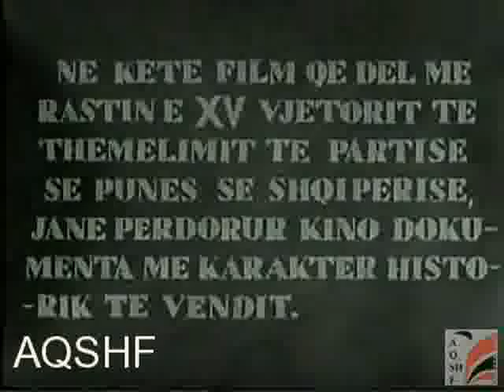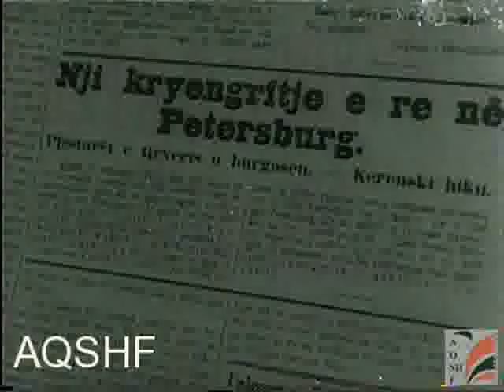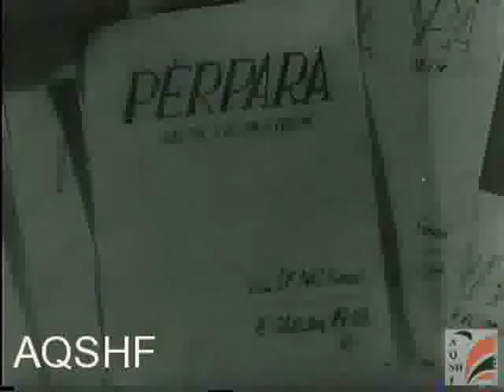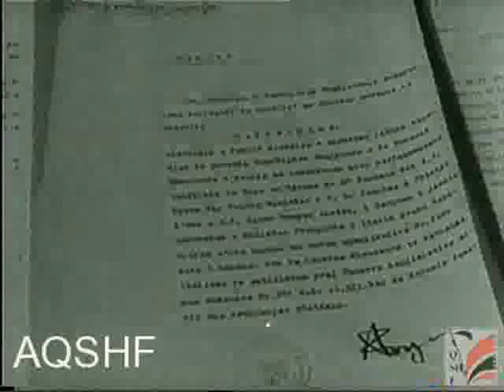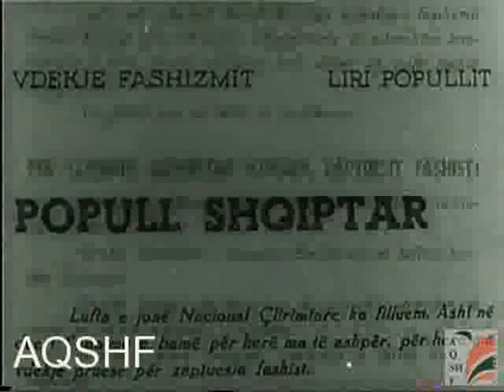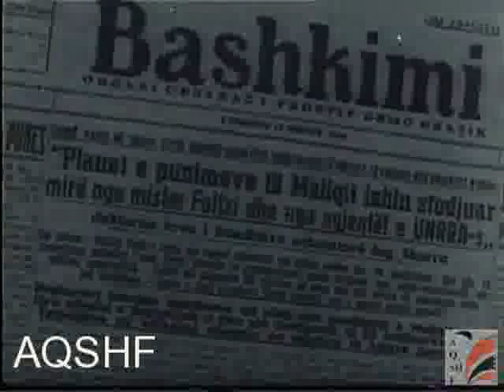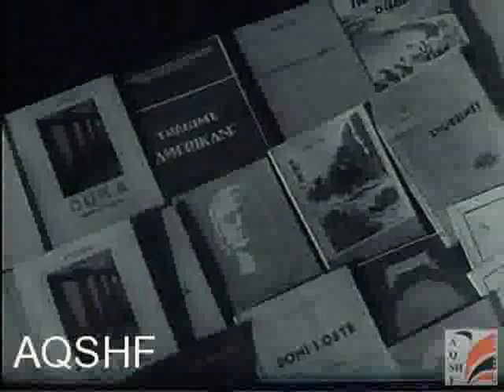"NENTORI YNE" | KinematografiaShqiptare -2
Nentori yne
Përshkrimi: Filmi fillon me femije te vegjel qe flene. Me pas jepen panorama te bukura te vendit tone. Vazhdon me historine e popullit tone. Monumenti i ushtarit te panjohur. Revolucioni Socialist i Tetorit ne Rusi. Lenini flet. Gazetat shqiptare "Koha" dhe "Drita", flasin mbi Revolucionin Socialist te Tetorit. Vepra e Leninit ku shkruan mbi Shqiperine. Fotografi e Bajram Currit dhe kopja e letres qe ai i dergon Qeverise sovjetike. Tregohet se si ishte Shqiperia me pare: fotografi e Tiranes se vjeter, nje grua e zbathur hedh faren, nje kasolle e vjeter dhe pallati i Zogut ne luks. Fotografi e Ali Kelmendit. Dokumentat e para kunder Zogut. Ardhja e fashizmit ne Durres, demonstrata. Lufta e B.S, katjushkat. Shtepia ku u themelua PKSH. Fotografi e Enver Hoxhes. Programi i PKSH ne traktatin gjerman. Partizane dhe çlirimi i Tiranes.

Panorama te bukura. Populli çon kurora me lule ne varret e deshmoreve. Shkaterrime nga lufta. Borova, porti i Durresit, monumenti i partizanit e panjohur ne Tirane, miniera, hekurudha. Kooperativistet prashisin dhe korrin me kombajne. Arme dhe mjete diversantesh. Rojet vigjelente te kufirit ruajne. Kongresi i II i Partise, flet Enver Hoxha. Ne Tirane ndertohet pallati i Komitetit Qendror. Puna ne miniere, ne ujesjellesa dhe ne fabrikat e ndryshme qe po ngrihen.

Fillon me pamjen e fushes se Yzberishtit ku me vone do te ngrihet Kombinati i Tekstilit "Stalin". Vendi ku me vone do te ngrihet fabrika e çimentos ne Vlore. Cerriku sot i ndertuar. Me pare kishte permbytje ne keneten e Maliqit por sot lulezon panxhari ne fushat e tij, eshte ngritur edhe fabrika e sheqerit. Me pare bujku nuk kishte rendiment ne prodhimet e tij duke perdorur parmenden, sot traktori dhe kombajna korrin me bollek. Vajzat vjelin pambukun. Heronjve te luftes sot i shtohen heronjte e punes socialiste si traktoristi Budo Isufi, minatori Ramadan Ismaili, Ndreko Nakuçi, saldatori Ferit Qeneka, shoferi Koço Afezolli etj. Libra te botuar ne shqip. Universiteti dhe shkolla per femijet ne Peshkopi. Femijet luajne dhe defrejne ne kampe pushimi. Ne sallen e Teatrit ne Tirane, kori i filarmonise se shtetit jep shfaqje.

Redaktor: Llazar Siliqi

Operator: Jani Nano

Shenime: Film dokumentar mbi festen e 8 Nentorit i realizuar me materialet e Arkivit, me rastin e 15 vjetorit te PPSH.
Regjia: Endri Keko
Skenari: Endri Keko
Muzika: -
Producent: Kinostudio Shqiperia e re
Viti: 1956
Kohëzgjatja: 18 min

FILMA SHQIPTARE; TEATER; DOKUMENTARE; VIZATIMORE;
MUZIKE - FESTIVALE NE RTSH – ANKETA MUZIKORE;
PRODHIM I KINOSTUDIOS “SHQIPERIA E RE” DHE “RTSH”
 TELEVIZIONI PUBLIK SHQIPTAR CDO GJE NGA ARTI SKENIK; PROFILE ARTISTESH TE NDRYSHEM SI DHE NJE VEND I VECANTE NGA KINEMAJA BOTERORE (FILMA KLASIKE  ITALIANE DHE FRANCEZ)